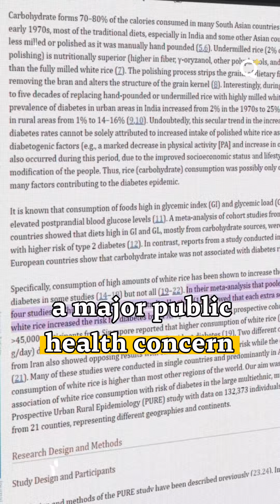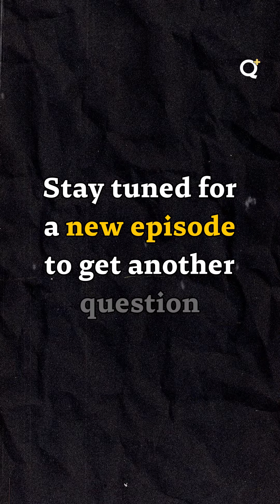Rice Everyday?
Would you survive on one type of food?